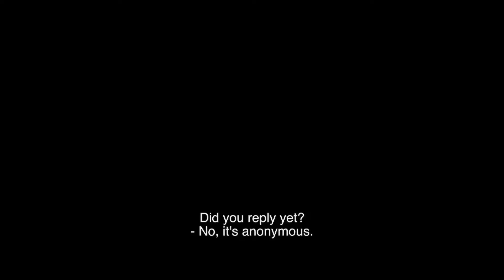Sum of Histories Trailer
Physics professor Viktor has made a discovery that could change everything. His invention allows him to send emails into the past, and though the possibilities are endless, none are more important than the potential to reconstruct a life with the woman he loves. But for every action, there is a reaction, and the consequences of Viktor’s meddling in the past may not add up to the future he planned.